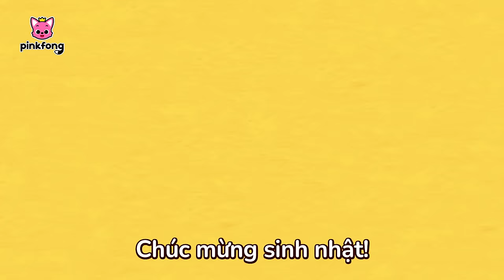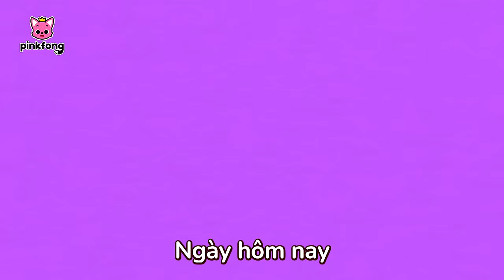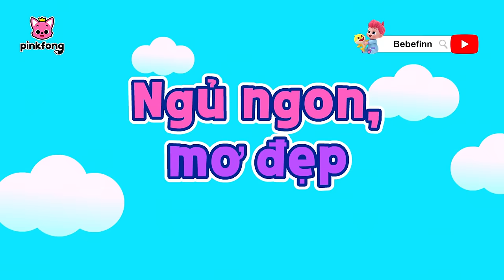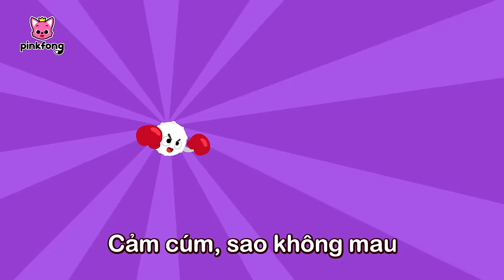Tuyển tập bài hát thói quen lành mạnh 🧑‍⚕ bác sĩ cá mập con 🏥 Baby Shark Pinkfong - Nhạc thiếu nhi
00:00:00 Bài hát Sơ cứu cùng bác sĩ (First Aid Song)
00:01:25 Tôi bị gãy xương rồi! (My Bone Is Broken)
00:10:26 Cùng nhau làm sạch răng (Brush and Floss Your Teeth)
00:11:15 Chào buổi sáng nào! (Say Good Morning)
00:12:14 Gầm!  Những bạn dã thú đáng sợ (Roar! Scary Predator Friends)
00:20:55 Chúc mừng sinh nhật! (Happy Birthday!)
00:23:02 Mình yêu bạn! (I Love You!)
00:25:10 An Toàn Cháy Nổ-Pinkfong siêu anh hùng (Fire Safety Song-Pinkfong Rangers )
00:26:24 Chải Răng Nào (Brush Your Teeth)
00:27:44 Ăn Lành Mạnh (A Healthy Meal)
00:28:48 Đi Vệ Sinh (The Potty Song)
00:30:04 Cá Mập Con và hơn thế nữa (Baby Shark More and More)
00:31:29 Cùng cất đồ chơi đi nào (Put The Toys Away)
00:33:39 Đánh răng thật là vui (Tooth Brushing is Fun)
00:34:47 Bài hát Bảo vệ dạ dày (Tummy Ache Song)
00:35:55 Cùng cắm trại an toàn (Camping Safety Song)
00:37:10 Cá Mập Đầu Búa và Gia Đình Cá Mập (Hammerhead Shark and Shark Family)
00:46:00 Nụ hôn diệu kỳ (The Boo-boo Song)
00:47:03 Đi vệ sinh cùng Cá Mập con (Baby Shark’s Potty Song)
00:48:20 Giao Thông An Toàn-Pinkfong siêu anh hùng (Traffic Safety Song- Pinkfong Rangers)
00:49:42 Chà Và Xoa (Bath Time Song)
00:50:41 Trời hôm nay thế nào? (How’s the Weather?)
00:51:52 An Toàn Hàng Ngày-Pinkfong siêu anh hùng (Daily Safety Song - Pinkfong Rangers )
00:52:58 Ngủ ngon, mơ đẹp (Good Night, Sweet Dreams)
00:54:36 Cá Mập Con
00:56:01 Cùng Rửa Tay (Wash Your Hands)
00:57:13 Đánh Bay Cảm Cúm (Fight the Flu)
00:58:39 Hãy cùng ăn sáng nào! (Yummy Yum Breakfast!)
00:59:43  Đi siêu thị an toàn (Shopping Safety Song)